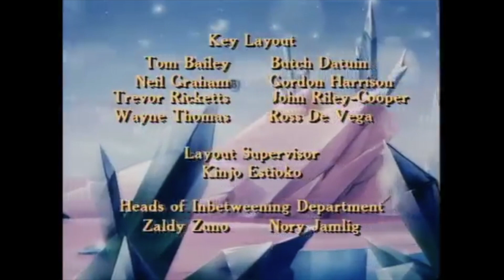💎 The Dreamstone Full Episode • Part 1 • Classic Animation • S01E01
In the magical Land of Dreams, the Dreammaker and his apprentices battle to protect the Dreamstone against the wicked Zordak, Lord of Nightmares

The Old Dreammaker, with his watchdog fish Albert, lives in The Land of the Noops and every night, with the help of the Noops, Rufus and Amberley, he sends out dreams using the most precious and powerful object in the land – The Dreamstone.

In the Land of Nightmares lives Zordrak who will stop at nothing to get the Dreamstone and use it to fill the world with nightmares.

In this episode:

Zordrak's new leader of the Urpneys, Sgt Blob sets off to steal the Dreamstone aided by Frizz and Nug. In the Land of Dreams, a Noop called Rufus soon finds himself a job as a Dream Maker. Blob, Fizz and Nug raid the tower, steal the Dreamstone and take Amberley with them.